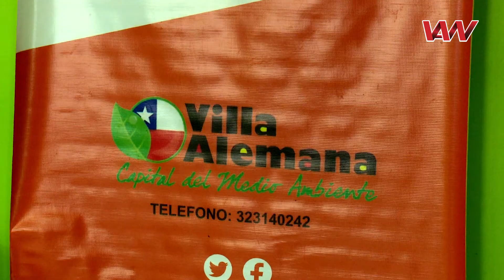Lanzamiento del programa de Tenencia Responsable de Mascotas 2017 en Villa Alemana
La sede de la junta de vecinos Jorge Teillier, fue el lugar elegido por la Municipalidad de Villa Alemana -a través de su Oficina de Tenencia Responsable de Mascotas- para dar inicio a un nuevo Plan de Atención Veterinaria Canina y Felina para los vecinos de la comuna.
Durante todo el mes de junio, se realizarán un total de 700 intervenciones a caninos y felinos, tanto hembras como machos, proceso que tiene un costo superior a los $16 millones.
Este plan, que lleva adelante la administración comunal en conjunto con la Subsecretaría de Desarrollo Regional y Administrativo (Subdere), busca realizar acciones para mejorar la calidad de vida de los vecinos y fomentar la tenencia responsable de mascotas.
Adicionalmente, se llevará a cabo la instalación de 200 chips de identificación a aquellos animales esterilizados en operativos anteriores realizados en la comuna, también gracias al apoyo de la Subdere. Estos chips, permite a mantener un registro web con los datos de cada animal y su dueño, en caso de que se extravíen o sufran algún percance.